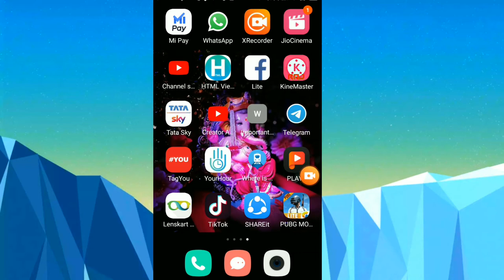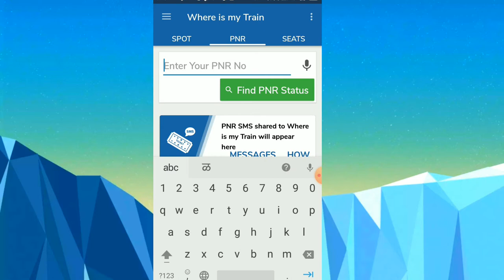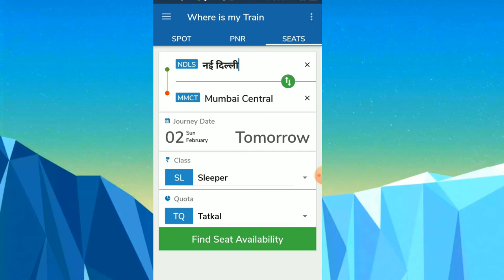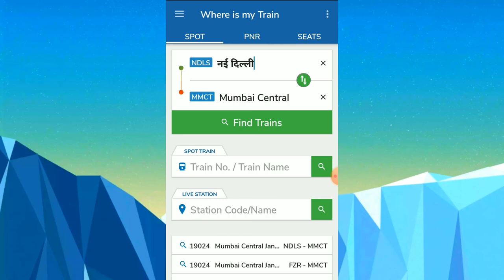How to use Where is My Train App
🙏Hey Guys🙏
Aaj ke is video me mai apko bataunga ki where is my train app. Ko kis tarikhe se use karna hai to is video ko last tk jarur dekhe

1 )

2 )

3 )

4 )

5 )

😊Thanks For Your Love .Saurabh Hiwse